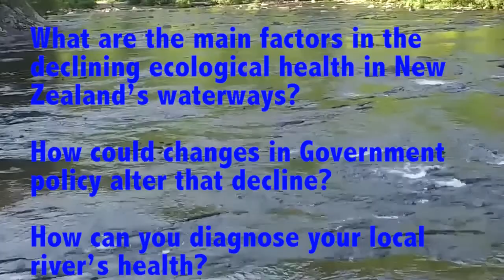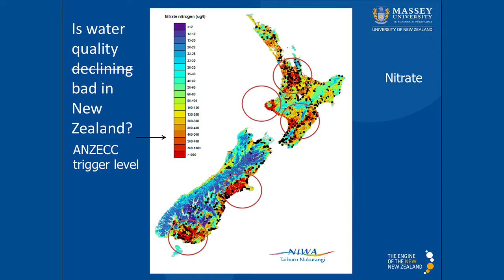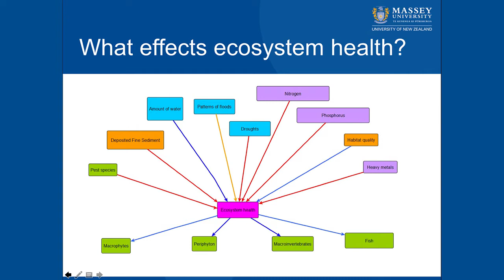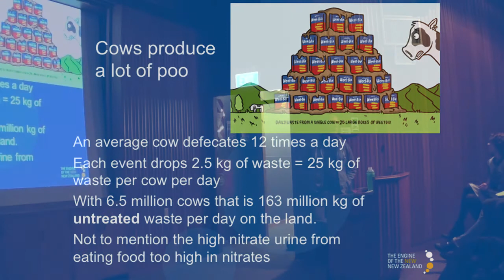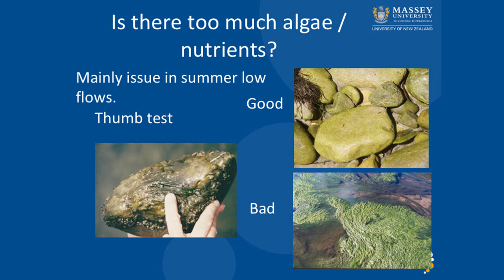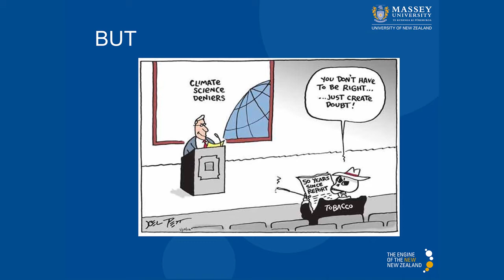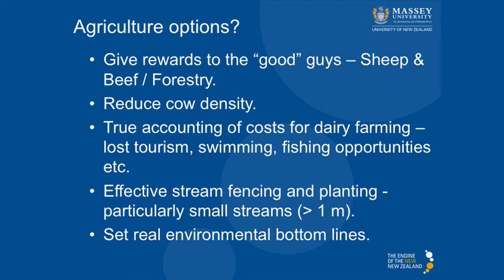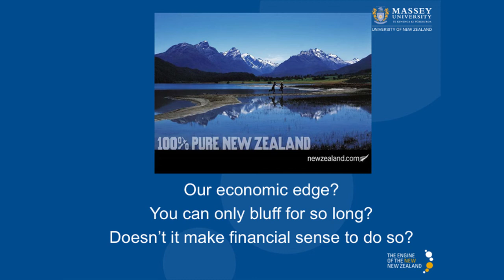do we care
Do we care about our waterways?